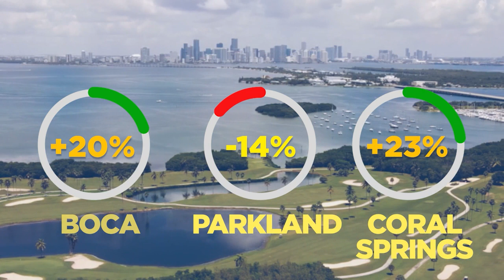South Florida Housing Market Update [December 2023]